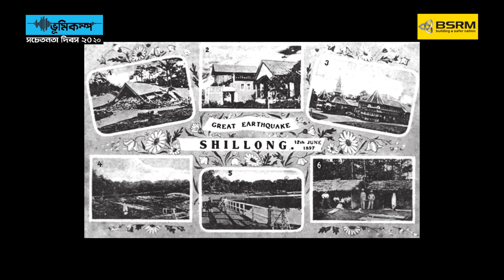বিএসআরএম নিবেদিত ভূমিকম্প সচেতনতা দিবস ২০২০: ভূমিকম্পের ঝুঁকি প্রশমন ও আমাদের করণীয় || Prothom Alo